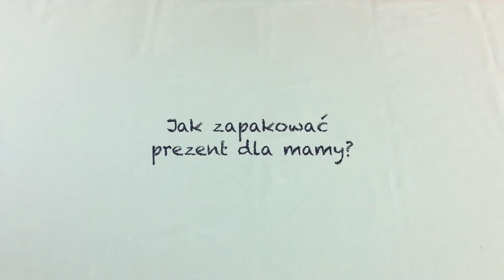Jak zapakować prezent na Dzień Matki?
Patent na ozdobienie prezentu dla mamy z wykorzystaniem spinaczy i filcowych motylków.